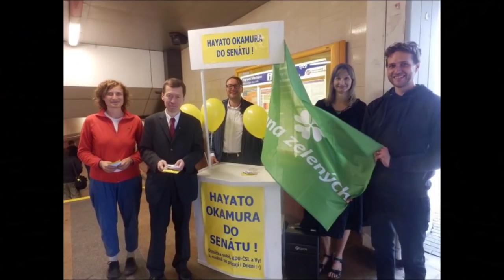Hayato má na to!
Jsem moc rád, že pro změnu můžu nabídnout něco pozitivního-tedy dnes místo satiry úsměv:)